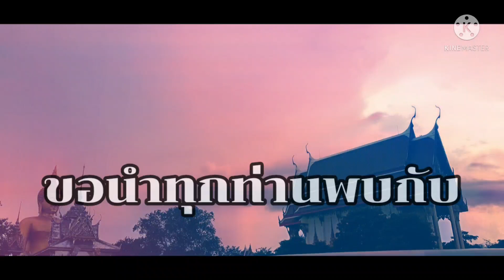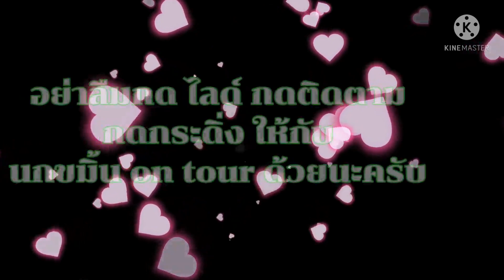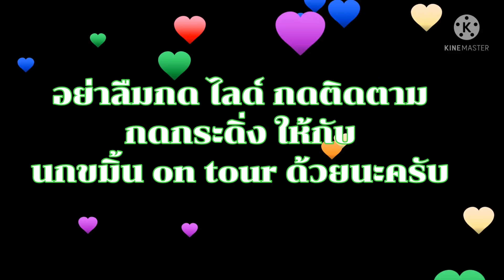วัดม่วง อ่างทอง ไหว้หลวงพ่อใหญ่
พระพุทธมหานวมินทร์ศากยมุนีศรีวิเศษชัยชาญ
สร้างขึ้นเพื่อทวายในหลวงราชการที่9 เป็นองค์พระพุทธรูปที่ใหญ่ที่สุดในประเทศไทย ตั้งอยู่ที่อำเภอวิเศษชัยชาญจังหวัดอ่างทอง